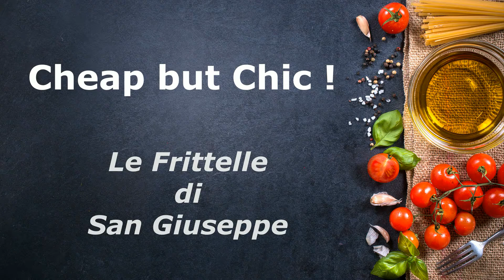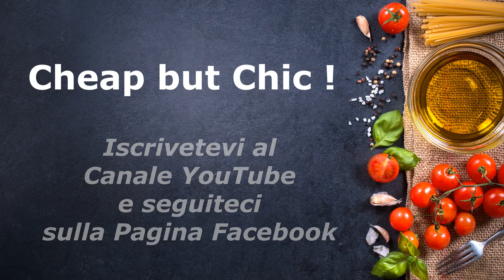Cheap but Chic ! Le Frittelle di San Giuseppe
The Original Soundtrack "Cheap but Chic" is written by Gabriele Baiardi and performed by Lele Baiardi